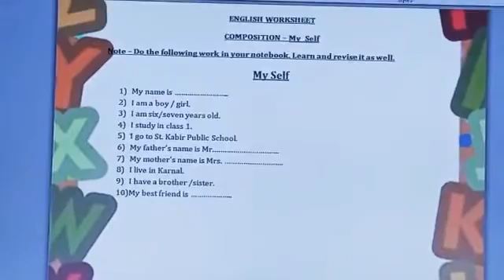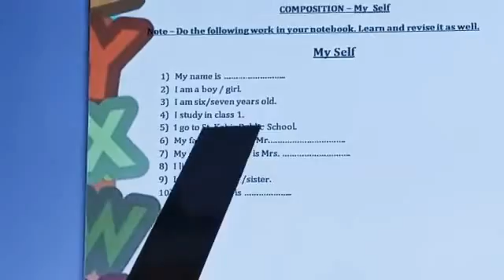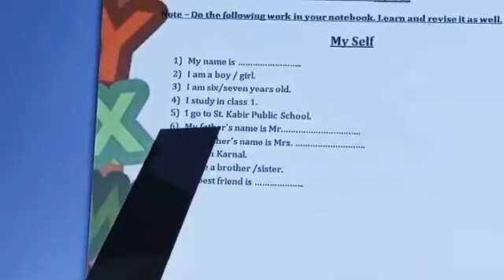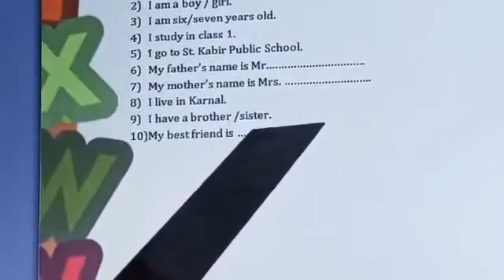Class-1 English Composition-My Self